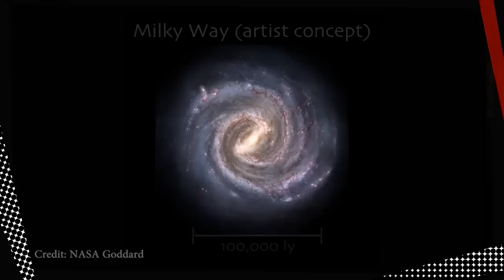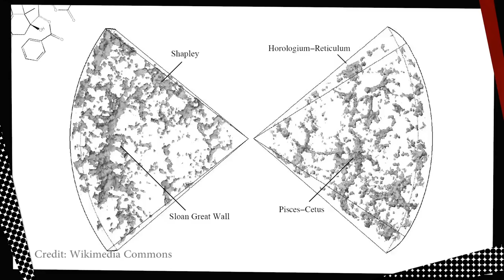What's The BIGGEST Thing In The Universe? | TNTM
What's the biggest known structure in the universe? A recent study may have found the answer -- and the structure's very existence has puzzled scientists. Meet the Hercules-Corona Borealis Great Wall (Her-CrB GW).

HuffPost Science invites you to join the discussion with top scientists covering the latest news in spaceflight, brain/body research, evolution, and the influence of science on culture.